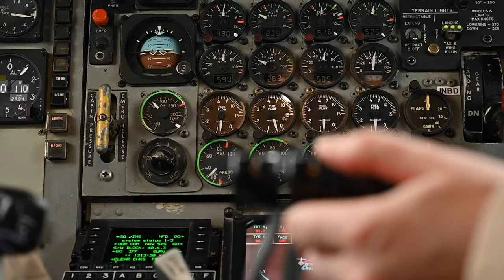U.S. Air Force KC-135R Stratotanker to refuel U.S. Air Force F-16 Fighting Falcons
U.S. Airmen deployed with the 340th Expeditionary Air Refueling Squadron operate a U.S. Air Force KC-135R Stratotanker to refuel U.S. Air Force F-16 Fighting Falcons above the United Arab Emirates, March 5, 2022.

340th EARS refuels anytime, anyplace
QATAR
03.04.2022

The 340th EARS, deployed with Ninth Air Force (Air Forces Central), is responsible for delivering fuel to U.S. and partner nation forces, enabling airpower, deterrence, and stability. (U.S. Air Force video by Staff Sgt. Frank Rohrig)